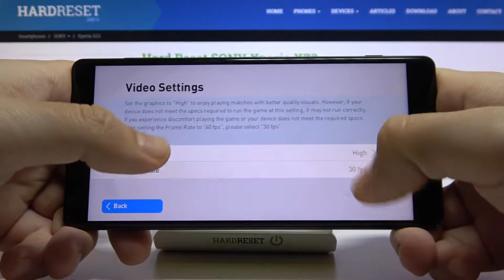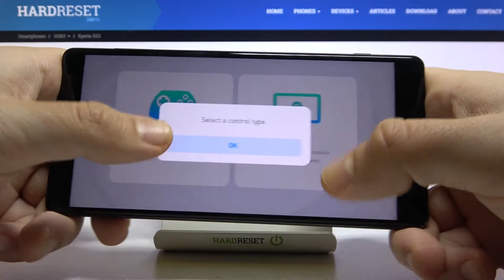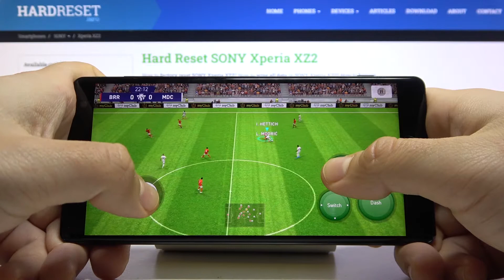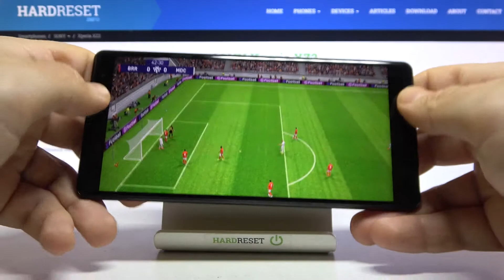Потянет ли SONY Xperia XZ2 игру Pes Mobile / Тест SONY Xperia XZ2 игру Pes Mobile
Рад приветсвовать вас на канале HardResetInfo. В этом видео мы проведём тест телефона SONY Xperia XZ2 в игре Pes Mobile.
Мы выясним на сколько хорошо Pes Mobile запустится и будет ли она стабильно работать на SONY Xperia XZ2.
Также мы покажем вам подробный геймплей игры Pes Mobile на устройстве SONY Xperia XZ2.

Как хорошо работает игра Pes Mobile на SONY Xperia XZ2?
Сколько фпс выдаёт SONY Xperia XZ2 в игре Pes Mobile? Лагает ли Pes Mobile на SONY Xperia XZ2?
Подходит ли SONY Xperia XZ2 для игр? На сколько хороша Pes Mobile на SONY Xperia XZ2?